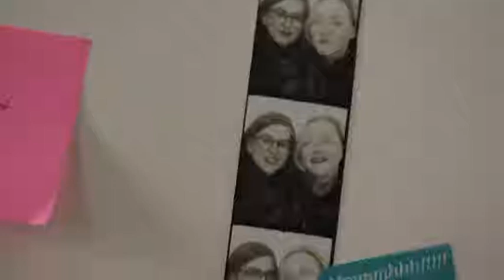Pila řetězová Bosch EasyCut 12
Až to bude za rozumnou cenu, tak to chci!